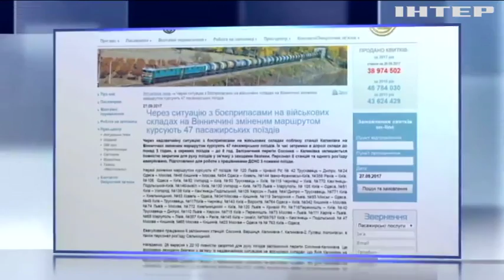"Укрзалізниця" предупредила о смене 47 маршрутов из-за ЧП в Калиновке